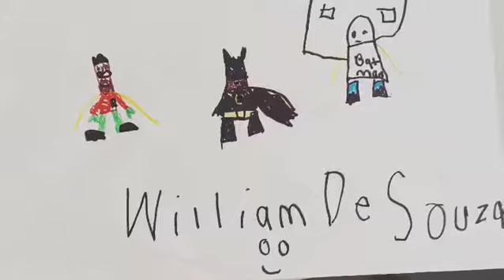США 🇺🇸 жизнь детей. Как мой сын красиво рисует Willie loves to draw